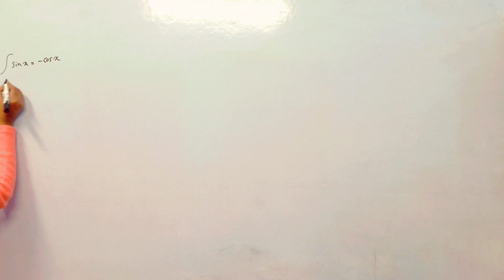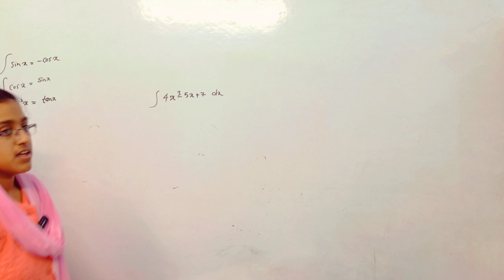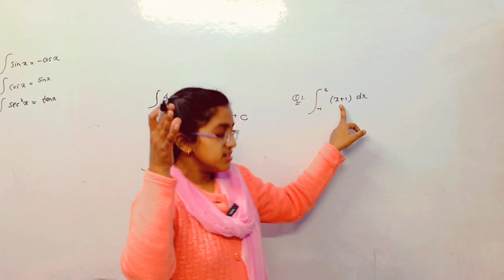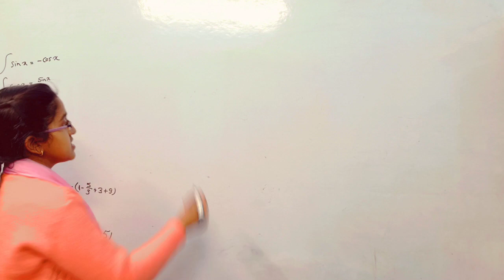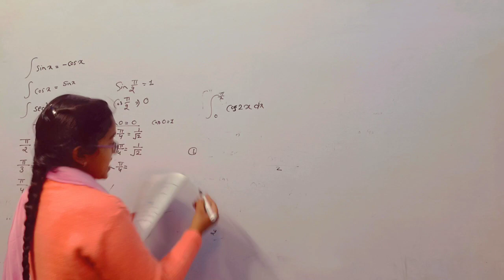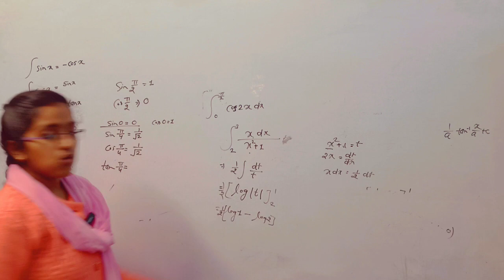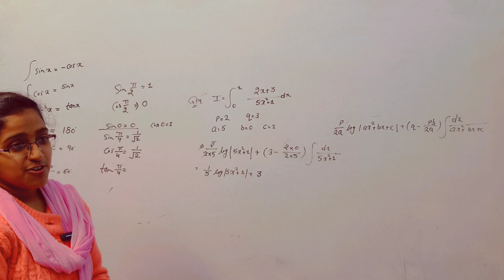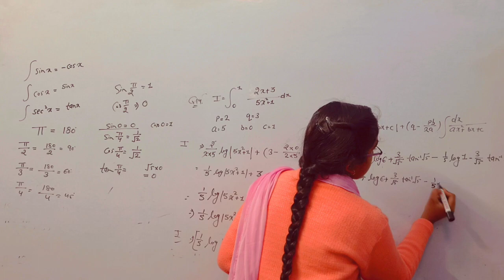Exercise 7.7,7.9|| By shalu kori|| JEE/NDA/OTHER exam